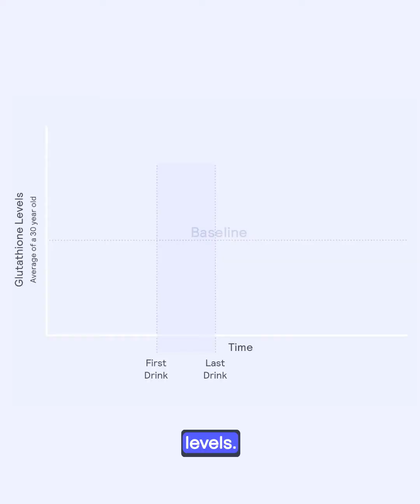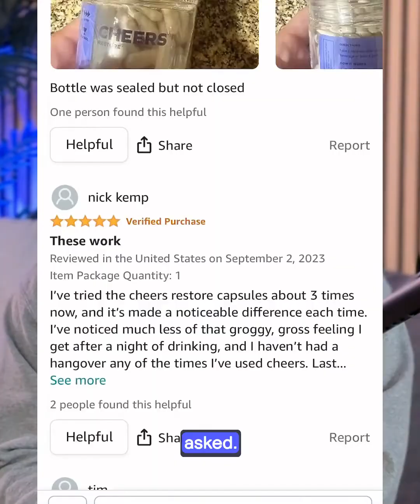How Cheers Restore Works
Our After-Alcohol Aid was researched and invented at an Ivy League University to solve the two biggest problems that stem from drinking: GABA rebound and acetaldehyde exposure.

In a human study conducted for Cheers’ granted patent (US 10,736,870 B2), users of Cheers reported feeling an average of 50 percentage points better the day after drinking.

Feel this way, or your money back – guaranteed.